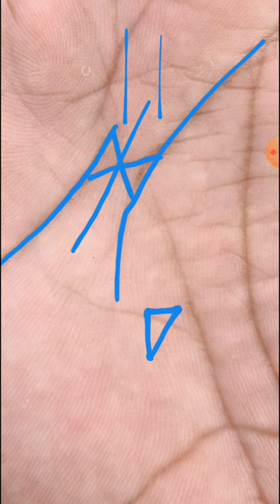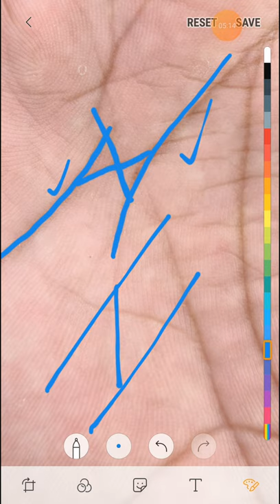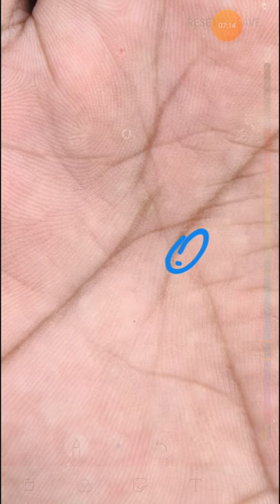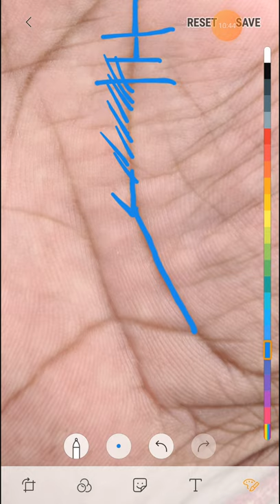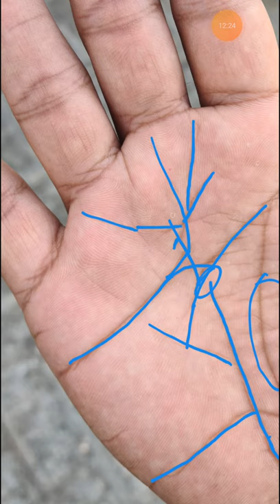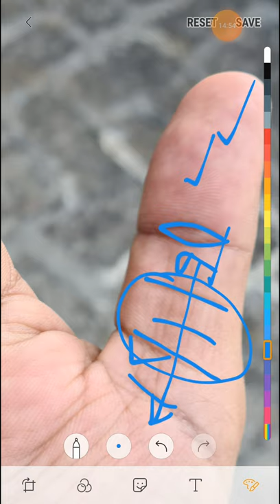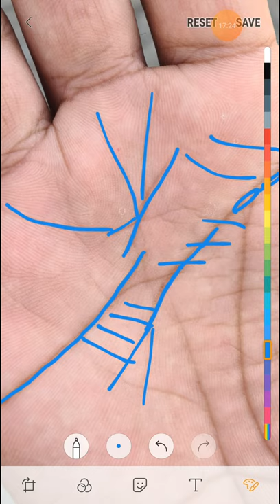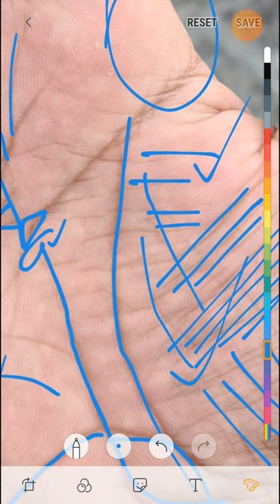Letters ' X ' के विषय मे ऐसी जानकरी जो आपने आजतक नही देखी होगी जरूर देखे।।।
For palm reading paid consultancy WhatsApp  / Call  number  - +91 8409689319
हस्त रेखा दिखाने के लिए सम्पर्क करें WhatsApp / Call  number  - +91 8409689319